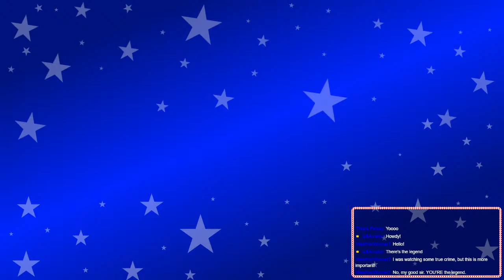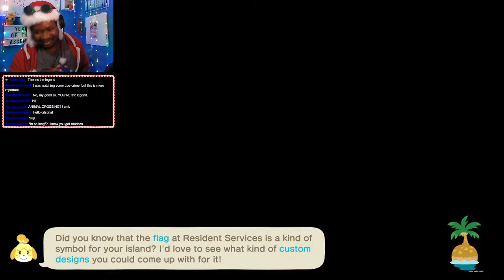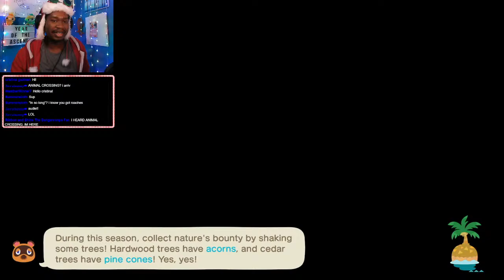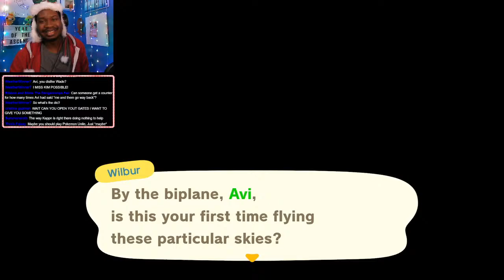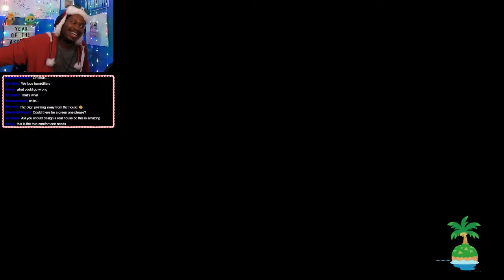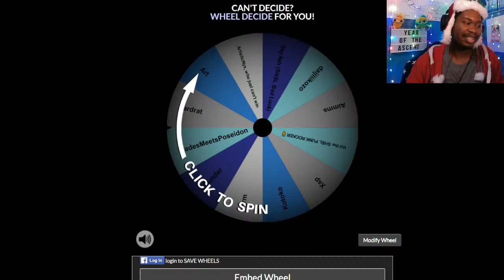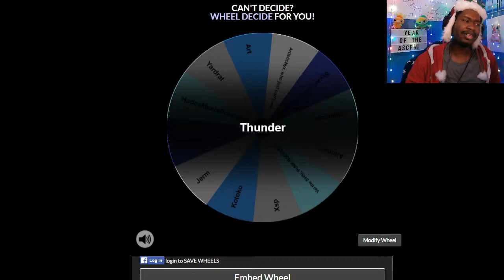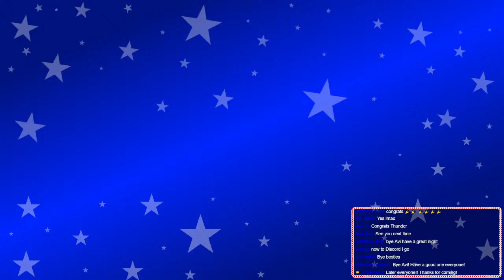Hopena. | Animal Crossing: New Horizons - Happy Home Paradise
The island that murdered Bob is back 👏